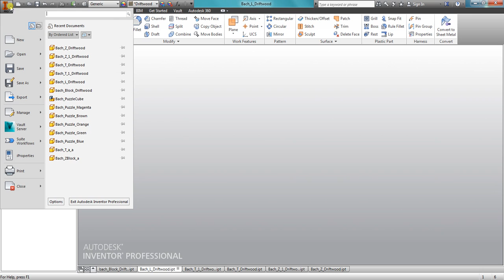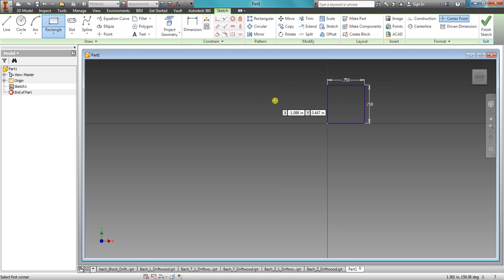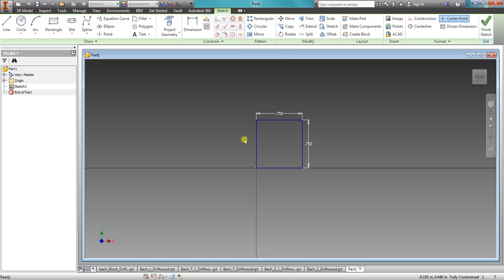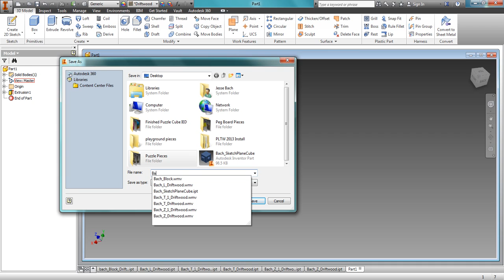IED: Autodesk Inventor, Cube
This video outlines how to make a basic cube using Autodesk Inventor